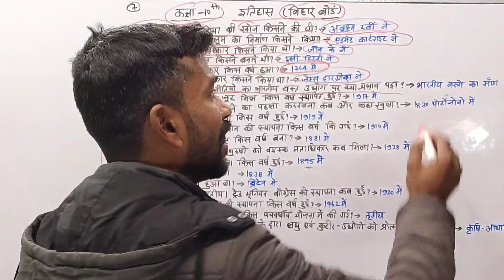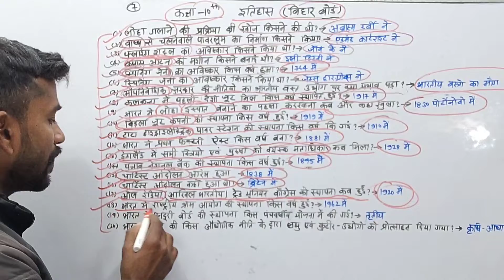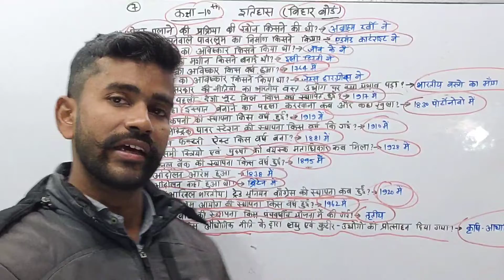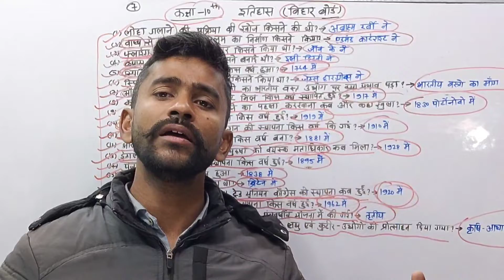NCERT,History,Class-10th,part-7 ।।Bihar Board ।।